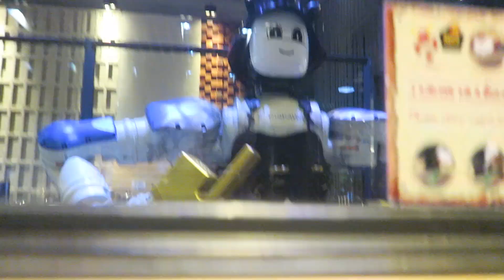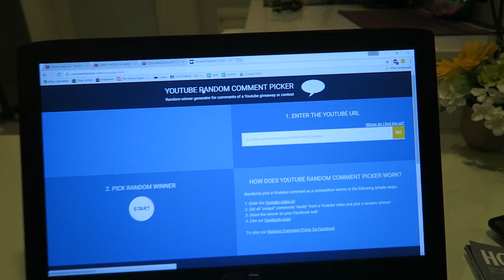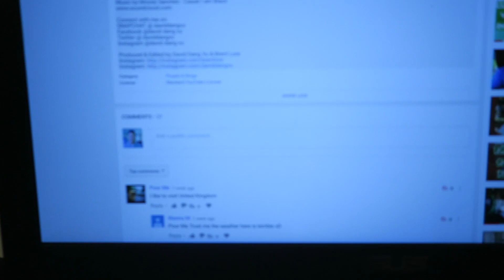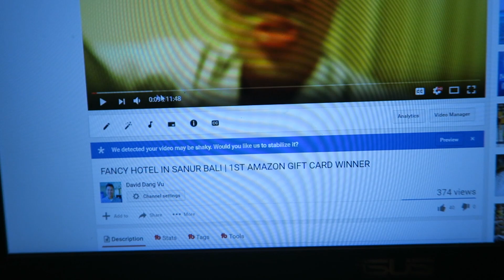AMAZON GIFT CARD GIVEAWAY WINNERS!!! 😍😁| TYPICAL DAY IN CHIANG MAI THAILAND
VLOG # 231 Just a regular day in Chiang Mai Thailand. We meet students from my Udemy Course, grab japanese BBQ with samurai robots at Haijime, and I give away our last 2 amazon gift cards to our lucky winners!